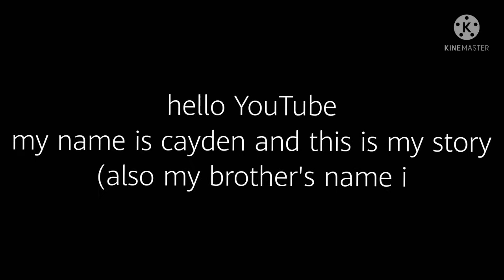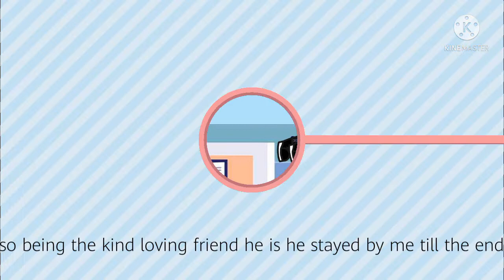story of my life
basically story of there life
something that I made up
no music but enjoy!!